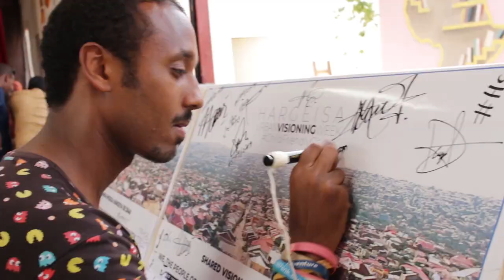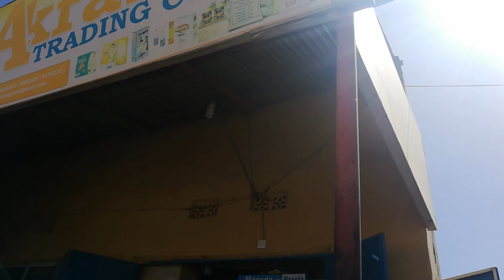Hoarding in HARGEISA, People are panic-buying, SELF-QUARANTINE GROCERY HAUL for the crazy rush 2020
Hello everyone!
Welcome back for another video! It's very surreal that this is the video I am posting.

Already we're seeing panic buying and hoarding supermarkets, groceries are hit by a sudden rush of people early.
I took you all along with me as I went to the grocery store during this crazy pandemic which does not feel real. Wishing you all the best.
KO
Discovering the motherland
📍Somaliland
💓Magnifying beauty of Somaliland
If you enjoyed the video make sure to share it with others so they can enjoy it too... let's show that Somaliland safe: